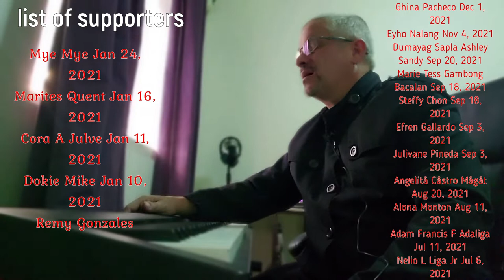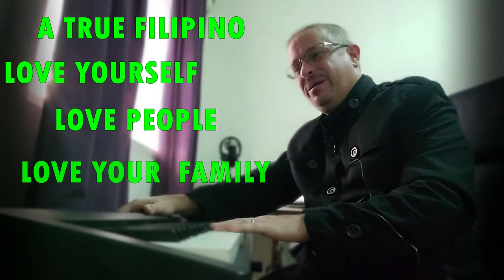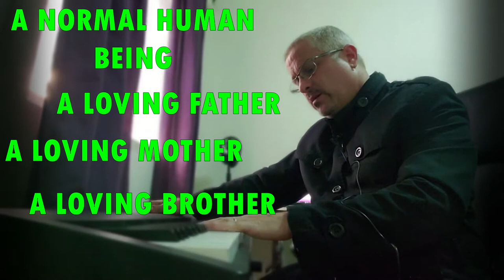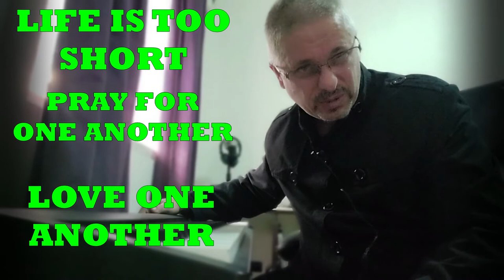PARA SA HIRAP UMINTINDI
ETO... PINALIWANAG KONA. PAG ITO DIMO PA NAINTINDIHAN AT DIPA KAYO NAG FOLLOW OR SUBSCRIBE SA FB AND YT... EWAN KO LANG... TALAGA PUSONG BATO KAYO... AND SAD TO SAY. not FILIPINO AT ALL... DAIG KO PA KAYO...
KAYA PAKINGAN MABUTI... ILAWAK ANG KAISIPAN AND BUKSAN ANG PUSO. GOD BLESS PO...